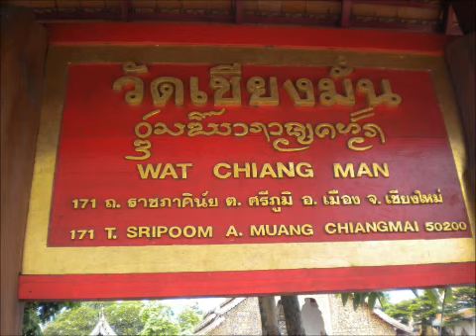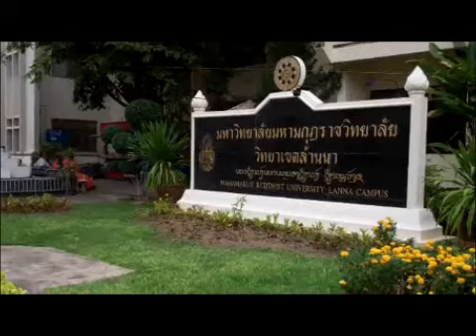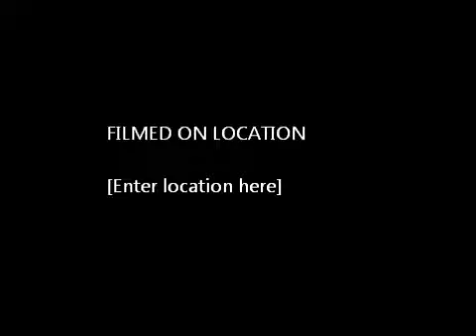Chiang Mai Part 1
First two days in Chiang Mai, Thailand